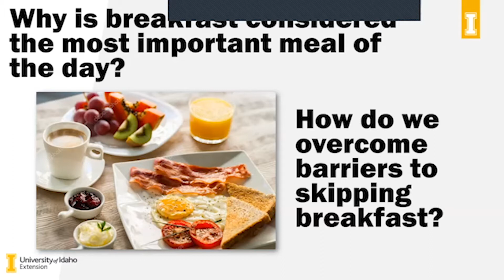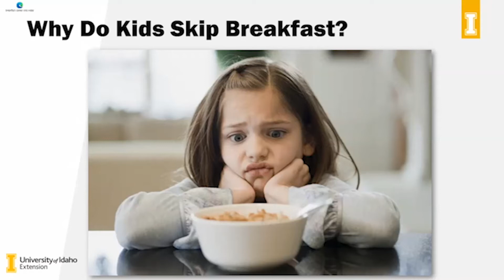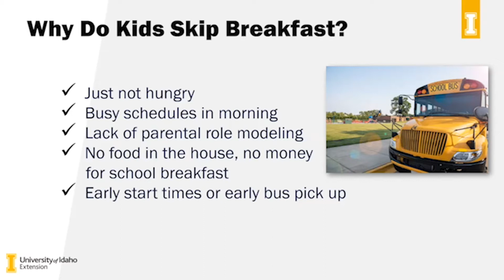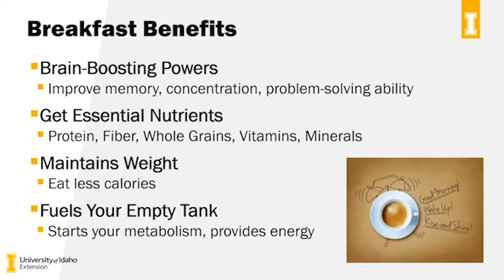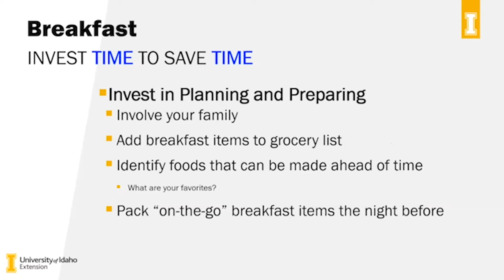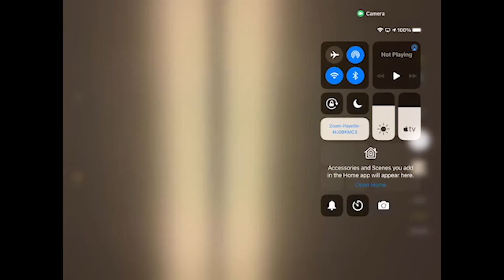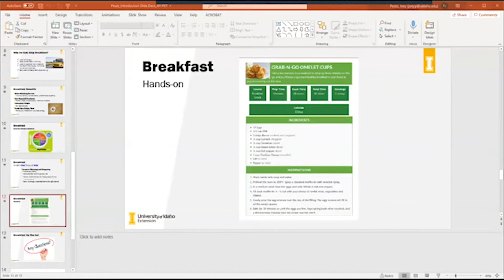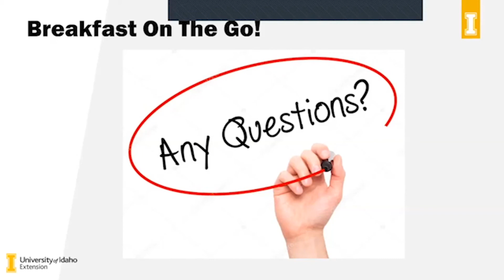Healthy Breakfast on the Go!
Take a few minutes to learn to whip up Grab-n-Go Omelet Cups. You’ll have a quick and healthy breakfast as you run out the door. View the recipe